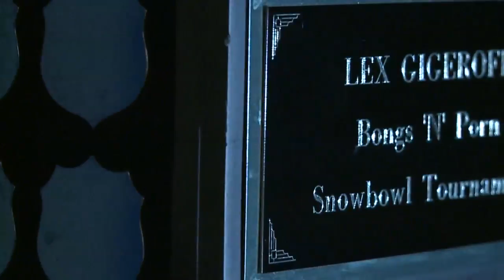SNOWBOWL 2013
The battle for the Lex Gigeroff Memorial Trophy continues at the annual SNOWBOWL, 2013 edition.
Bongs N' Pornians and drunken rogues alike attend and decimate their bodies, souls and self esteem in a display of unbridled manliness. ?

This year's edit provided by Michel Guitard
camera work by Scott Thorne and Beau Hindlett